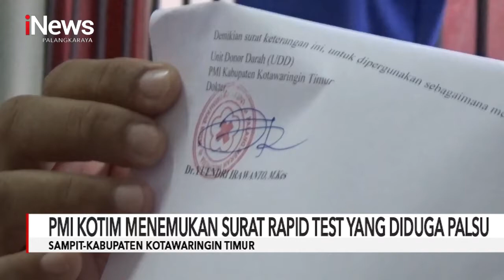SAMPIT, PMI MENEMUKAN SURAT RAPID TEST YANG DIDUGA PALSU